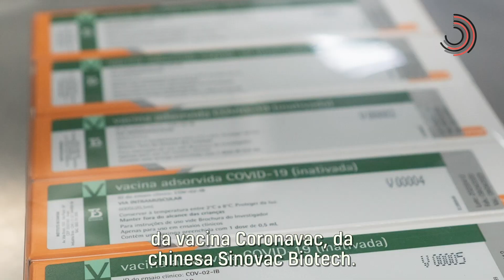Ciência SP | Vacina Coronavac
A FAPESP e o Todos pela Saúde, iniciativa do Itaú Unibanco para enfrentar a COVID-19 no Brasil,  firmaram parceria com o Instituto Butantan para o desenvolvimento dos ensaios clínicos de fase 3 da vacina Coronavac, da chinesa Sinovac Biotech.

Os testes já estão sendo realizados com 9 mil voluntários em todo o país.